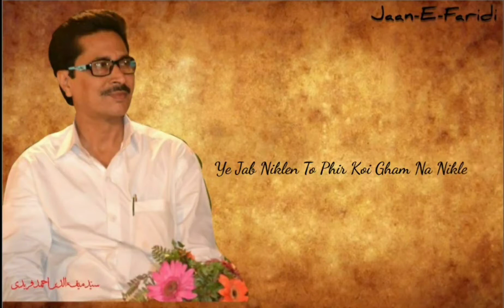Tamanna Ek Tarah Ki Jaan Hai Jo Marte Dum Nikle - Miftahuddin Ahmad Faridi